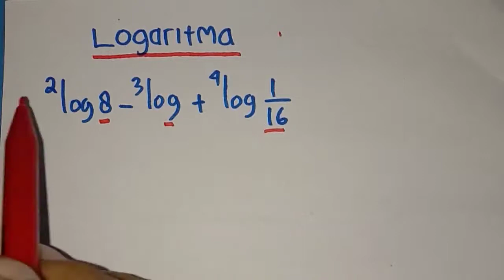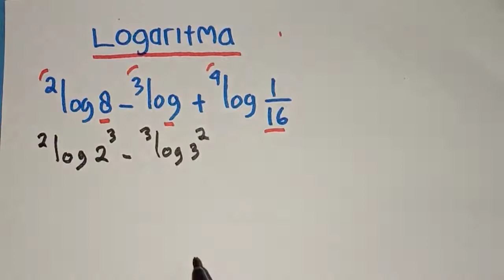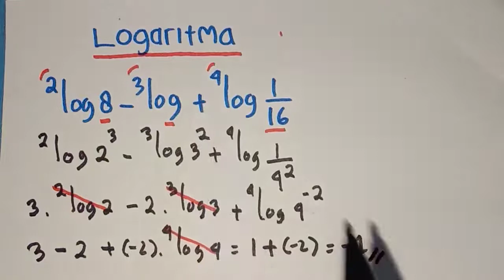Penjumlahan dan Pengurangan Logaritma Kelas 10 SMA